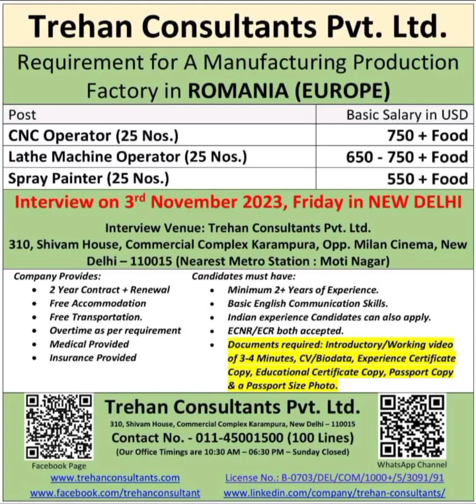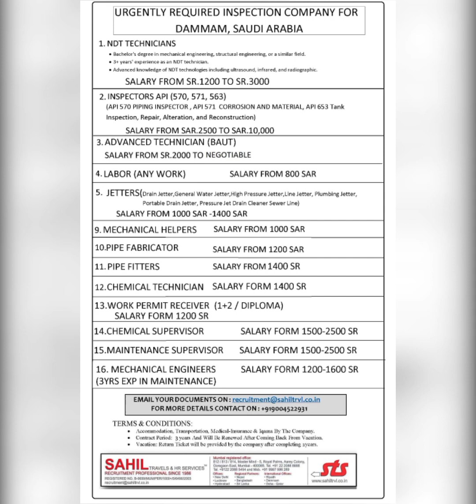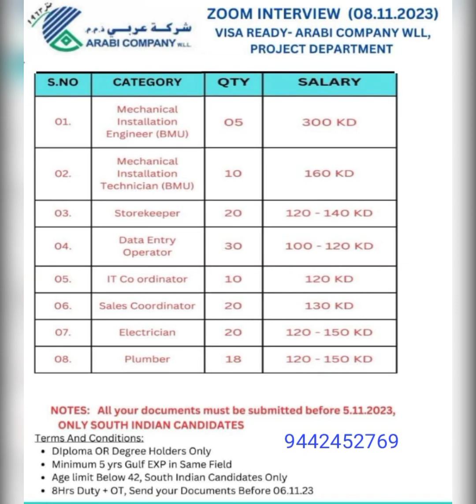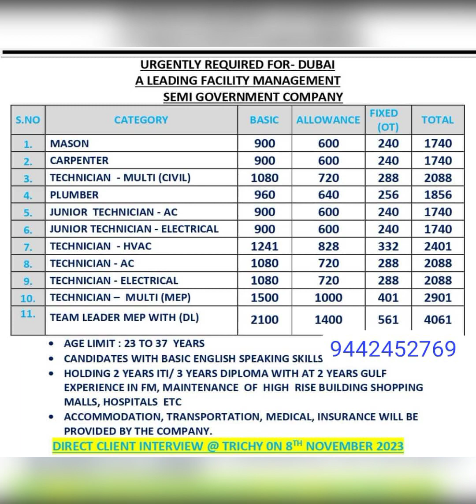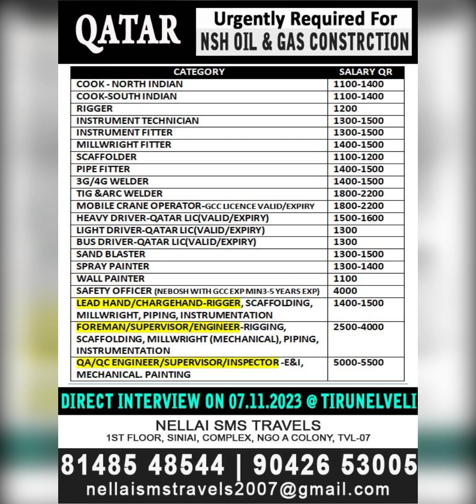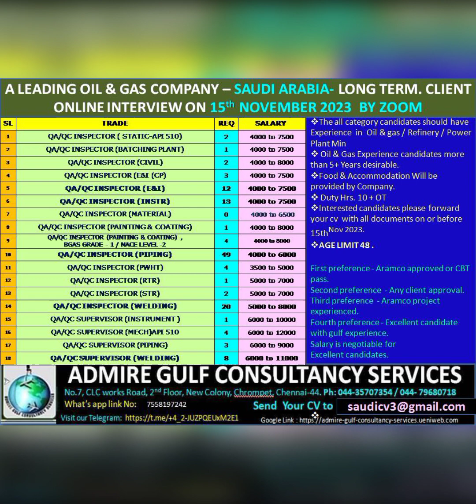Saudi Kuwait Bahrain Oman Qatar Dubai job